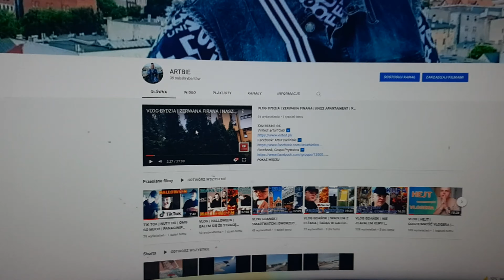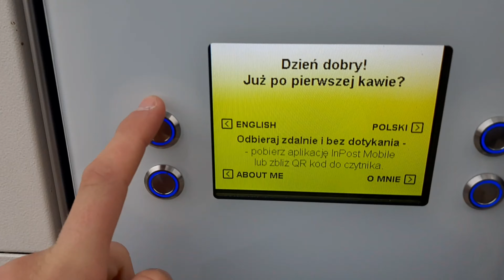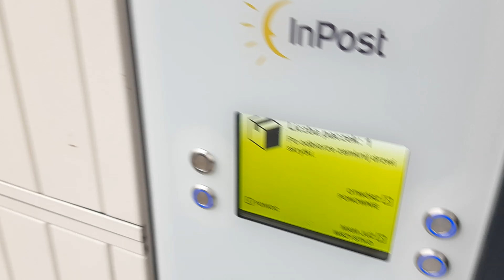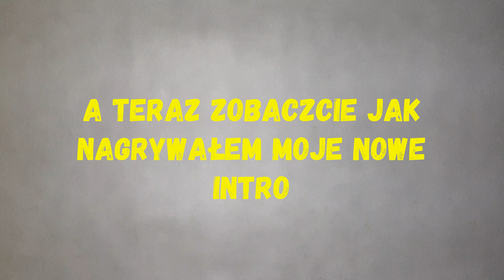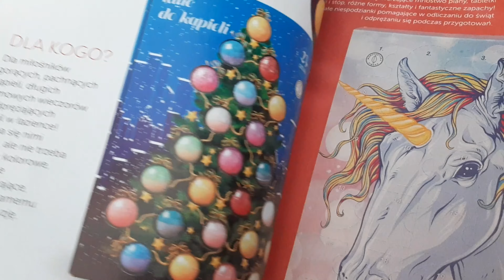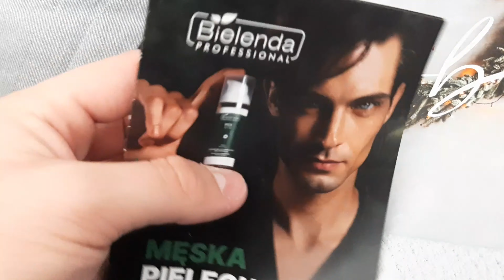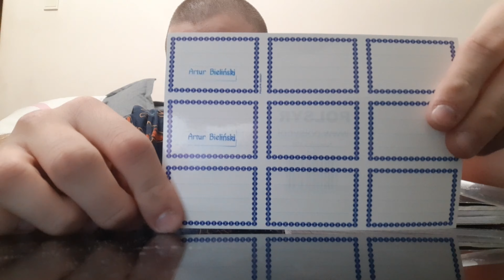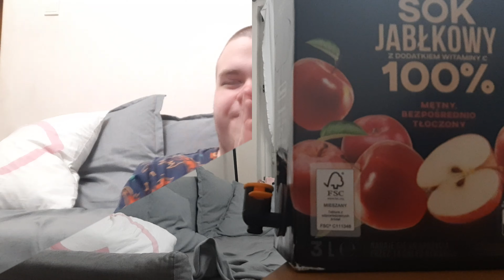VLOG | OGŁASZAM KONKURS | GUCCI | PACZKI | NAGRYWAM INTRO | DNI U SIOSTRY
Zapraszam na:
Vinted: artur12ab ➡️
Cześć mam na imię Artur
Witam cię na moim kanale
Zaczytam moją karierę właśnie tu :]
Jeśli chcesz widzieć więcej filmów na moim kanale, rozrywkowych,
śmiesznych, wesołych, żebyśmy razem mieli poczucie humoru.
Mieszkam w północnej Polsce
Obecnie się uczę i pracuję.
Bardzo lubię nagrywać vlogi